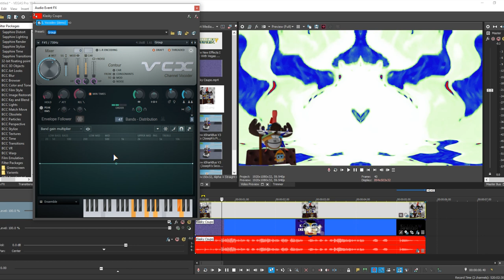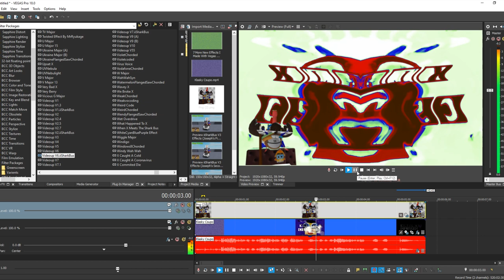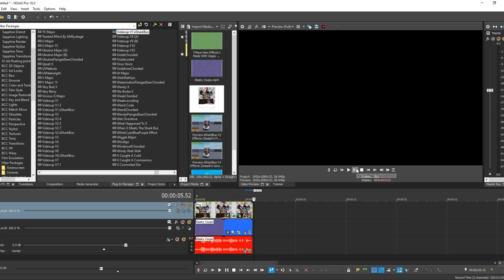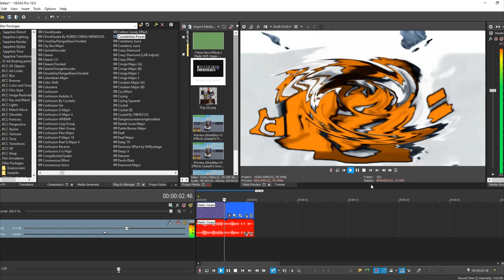(RQ) How To Make Videoup V6.iiSharkBus, Videoup V7.iiSharkBus, and Sawless Power